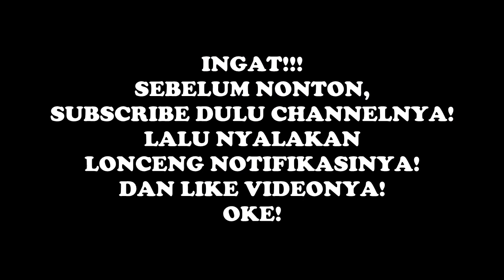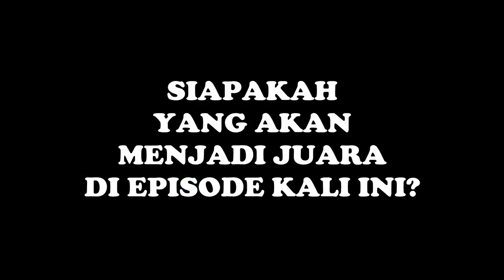TEBAK WARNA PERMEN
Di video Anak Garut The Series Episode 186 yang berjudul TEBAK WARNA PERMEN kali ini, Oki, Rahman, dan Zhafran akan bertarung satu sama lain dengan memainkan sebuah permainan tebak warna permen. Peraturan gamenya sendiri, Mereka bertiga secara bergiliran akan mencoba memakan dan merasakan lima buah permen berwarna dengan mata tertutup untuk kemudian ditebak oleh Mereka, berwarna apakah permen tersebut. Bagi peserta yang paling banyak menebak dengan benar, maka Dia berhak menjadi juara di episode kali ini.

Peserta: Oki, Rahman, dan Zhafran
Sutradara: Gustian